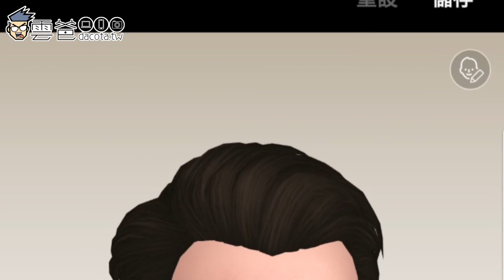Galaxy Note9 百變AR貼圖怎麼玩?